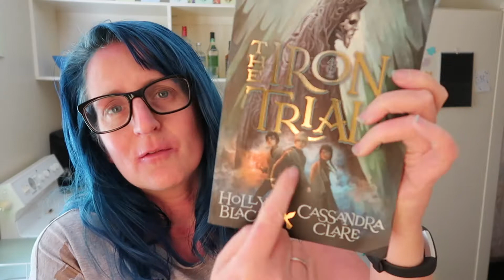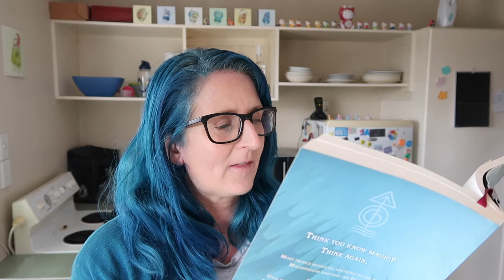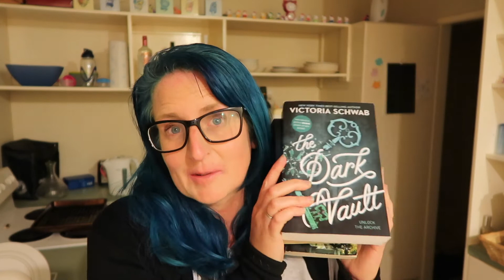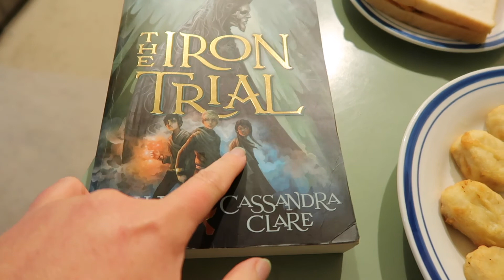BOOKS CHOOSE WHAT I EAT | The Reading Rush Day 3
I let my current read decide my meals for the day for the Day Three Reading Rush video challenge.